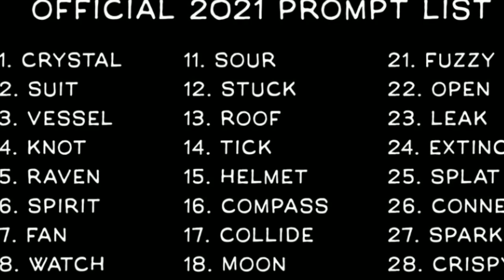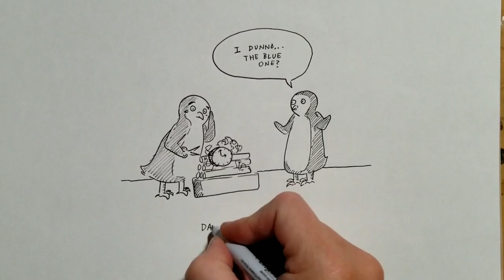Inktober 2021 Day 14 / Tick